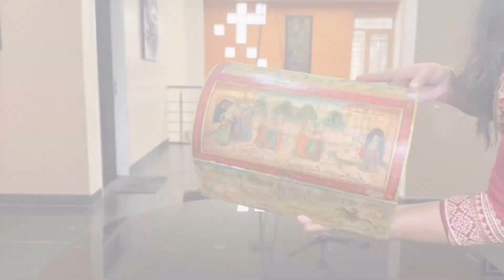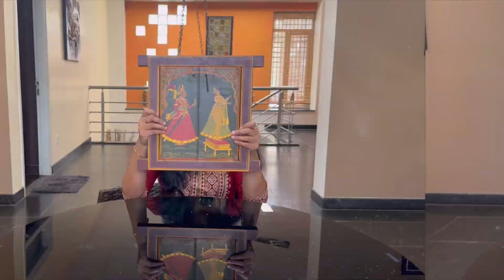தமிழில் - THINGS PURCHASED IN RAJASTHAN | WAS IT WORTH BUYING | COURIER OFFICE LA SOTHAPITAANGA 😧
This video shows the things I purchased in my last trip to Rajasthan. Also how did I get those things to my home in Tamil Nadu. Was it worth buying ?? And how the people in courier office did the sothapal.